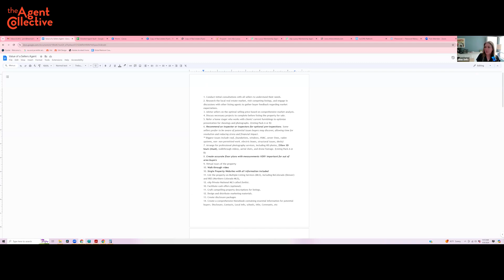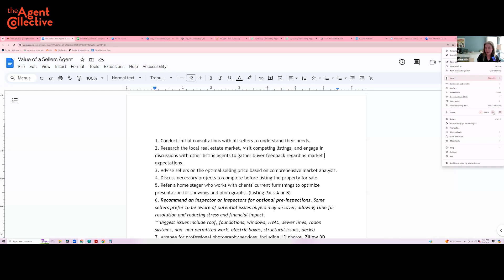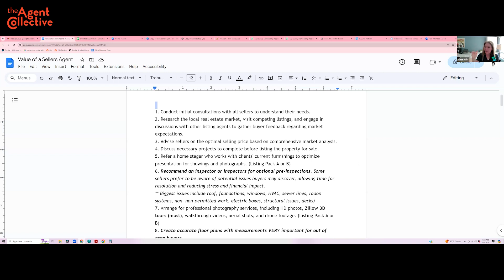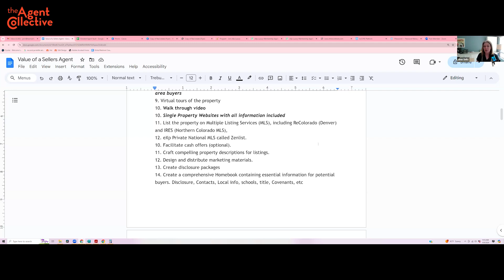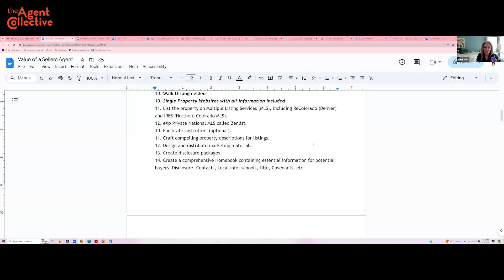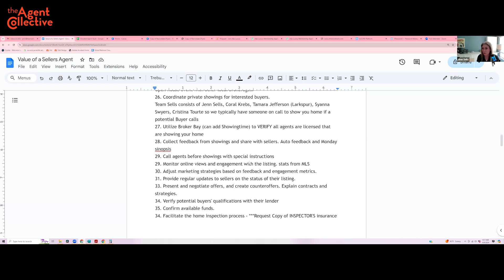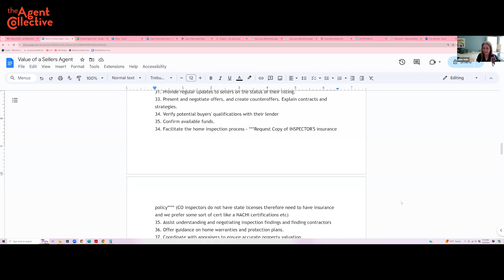Proving Our Value: 100+ Things We Do For Our Seller | Jenn Sells l Agent Power Huddle